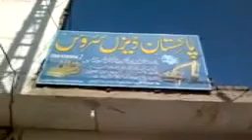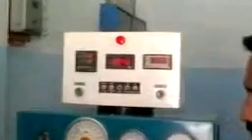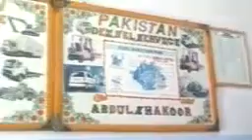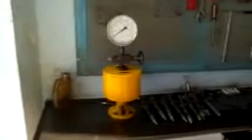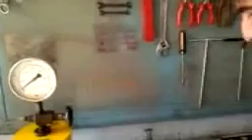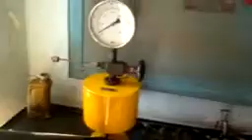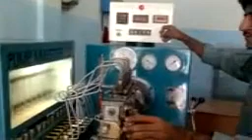Caterpillar Diesel Pump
Jalandhar Diesel Service. (Pakistan)
Jalandhar Diesel Pump Service. And  Spare Parts
All Electronic Diesel Fuel Injection Pump & Electronic Injector Repairing & Service, Specialists. Common Rail Diesel Fuel Injection Pump & Injector System Repairing Service.

Lucas / Delphi . Bosch . Denso . ZEXEL . Cummins . Caterpillar. Stanadyne. New Diesel Fuel Injection Pump and Injector Spare Parts Available.  & ( ALL Diesel  Engine Spare Parts Available)

Diesel Fuel Injection Pump Technician and Repairing We using 12 Cylinder Diesel Fuel Injection Pump Test Bench in My Workshop us. ( JDS )( JDL )

( HEUI Injector ) ( Electronic Unit Pumps ) ( Electronic Unit Injectors )
( Hydraulic Electronic Unit Injector ) ( Common Rail fuel injection & Injector )
( EUI Eletronic Unit Injector ) ( EUP/EUI Electronic Unit Pump / Injector )

All Marine Engine Diesel Fuel Injection Pump & Injector Service

I worked for All vehicles Like: Lucas / Delphi.  Bosch.  Denso.  ZEXEL.  Cummins.  Stanadyne.  Caterpillar.  VOLVO.  Daewoo.  Ford.  Fait.  MAN.  Mercdez.  Mitsubshi.  Dutz. Toyota.  Hino.  ISU. FAW.  Motorpal. AMBAC.  CAT.  komatsu.  Iveco.  CAV.  Joan Dear. Doosan.  Alliant Power.  C7/C9 Injector.  Cummins Unit Injector. L10. M11.  N14. ISM . QSM. &.  All Tractors. All Heavy Generators. In  Diesel Fuel Injection and Injector Repair ing. (Jalandhar Diesel Service) JDS.(JDL)(Work in Pakistan and Doha Qatar and All World Country )

( Address: Pakistan )
Punjab, Pakistan.
All Injector Repair Price ...

JALANDHAR DIESEL SERVICE.      (JDS)  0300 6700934
Jalandhar Diesel Laboratory,   (JDL)  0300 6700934
Work in Work in Lucas / Delphi, Bosch, Denso, ZEXEL, Cummins, Stanadyne, CAT.
Jalandhar Diesel Laboratory. (Pakistan)
Sending Pump & Injector  BY cargo services in .TCS. DHL. Daewoo.
( Address: Pakistan )
Punjab, Pakistan.
Fatehpur Araian
shakoor shakoor